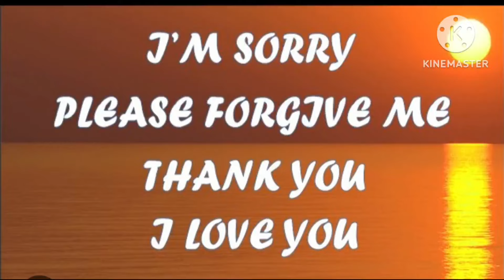5 నిమషాలు కేటాయిస్తే అనుకున్నవి అన్నీ జరుగుతాయి